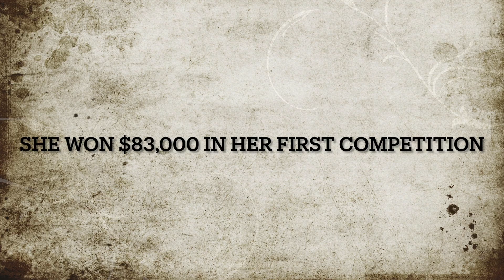Feel The Sting